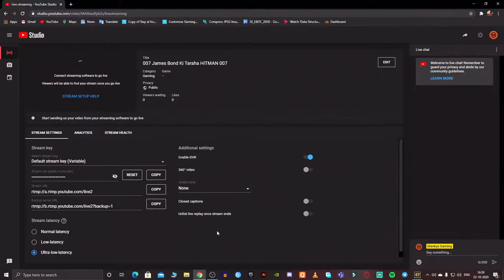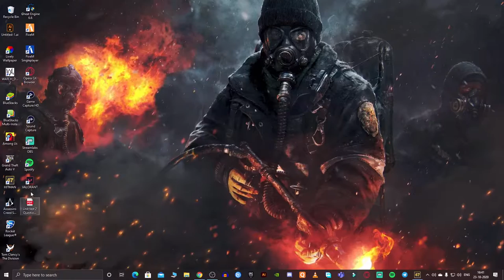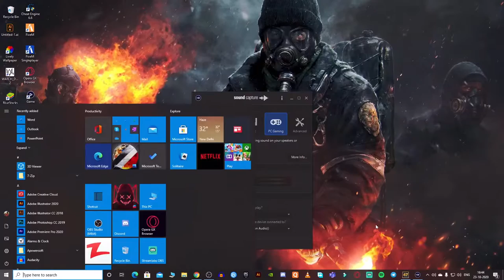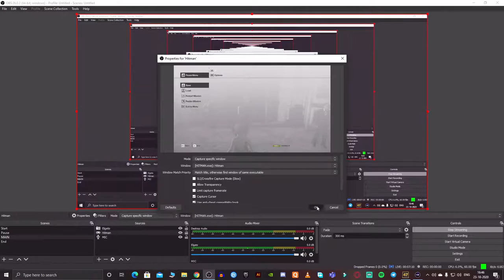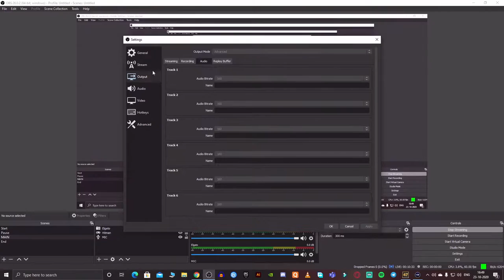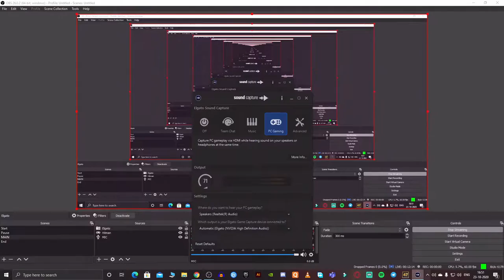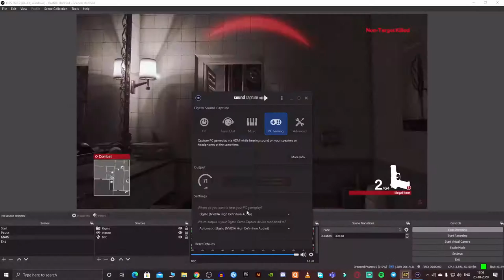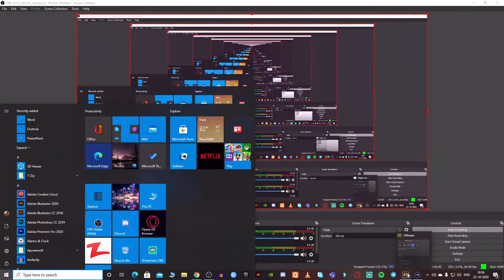007 James Bond Ki Taraha HITMAN 007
Please Complete my 1000 Subs and 4000 Hr watching time.It really help me
to create me such videos. Thanks

WANKYS GAMING
wankys gaming
HItman in hindi
hitman mix
hitman in hindi marathi